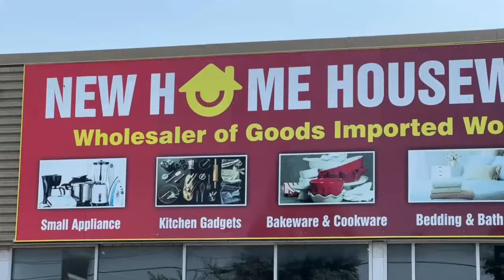به رسمیت شناختن رژیم طالبان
زد و بند های اخیر و فعالیتهای تعداد از خاینین بیگانه برای برسمیت شناختن رژیم طالبان در این اواخر بیشتر شده است و احتمالا جهان در راس امریکا این رژیم دست نشانده خودش را به رسمیت بشناسد